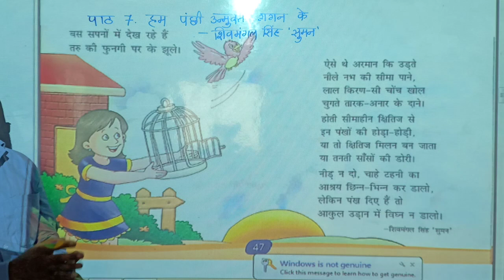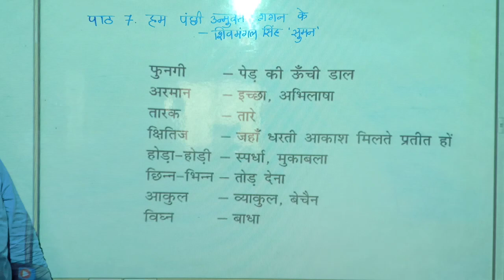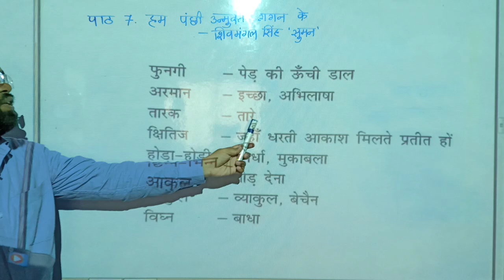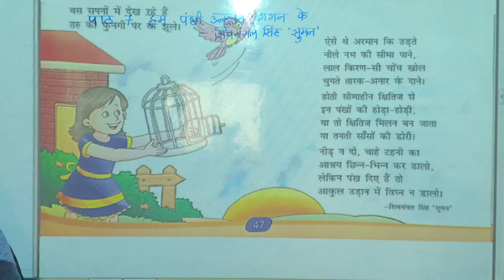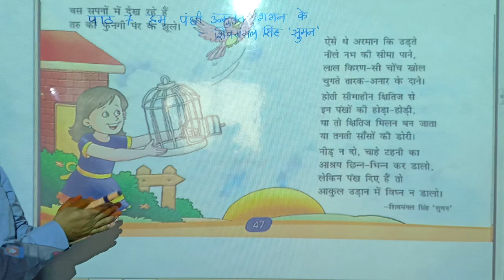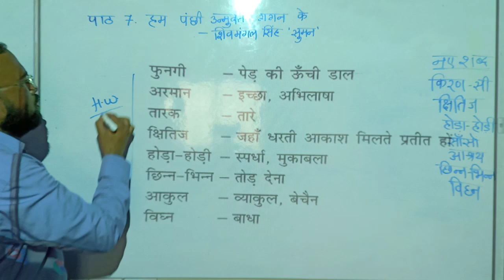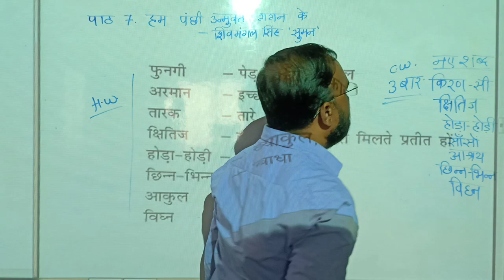LBS School (Sameer Sir) Class-7th Ch-7 हम पंछी उन्मुक्त गगन के V-2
Class-7th Ch-7 हम पंछी उन्मुक्त गगन के V-2